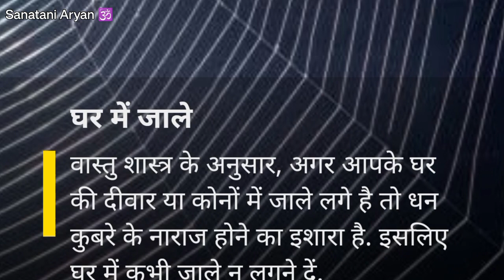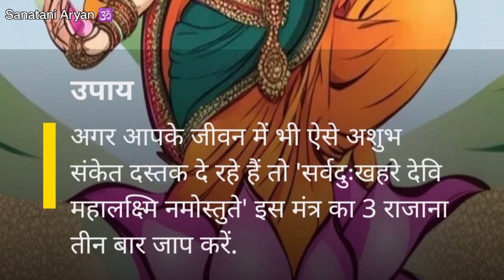कुबेर के नाराज होने पर दिखते हैं ये 5 भयंकर 😮अशुभ संकेत, 😲